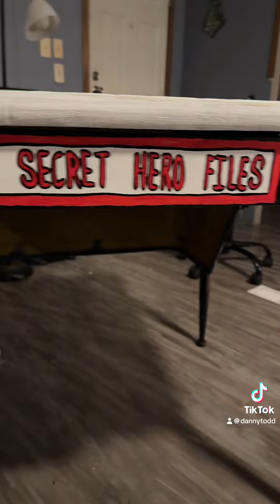Super hero desk for my teacher wife